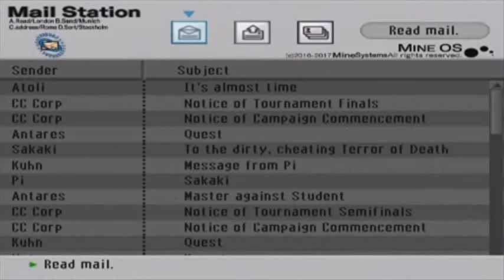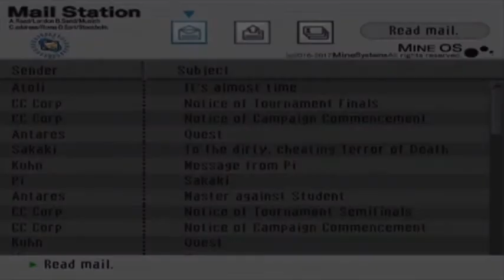.hack//G.U. Vol. 3 Redemption - Part 15 - The Hetero Trio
Can Haseo save these poor souls from the cruel fate Sakaki has given them?